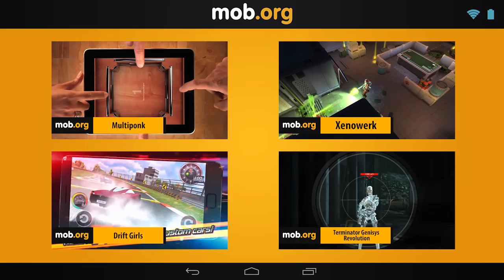Интересные Андроид игры - №77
Интересные новинки игр для Android №77:

Geometry wars 3: Dimensions - управляйте маленьким космическим кораблем, который двигается по разнообразным трехмерным поверхностям, таким, как куб, сфера, цилиндр и т.д.

Siegefall - командуйте сильной армией и штурмуйте вражеские крепости. Прорвитесь через ворота, разрушьте стены, уничтожьте различные строения.

Vainglory - выбирайте одного из героев и примите участие в динамичных командных сражениях на хорошо проработанных картах. Используйте умения героев и союзников. Погрузитесь в фантастический мир бесконечной войны в этой игре для Андроид.